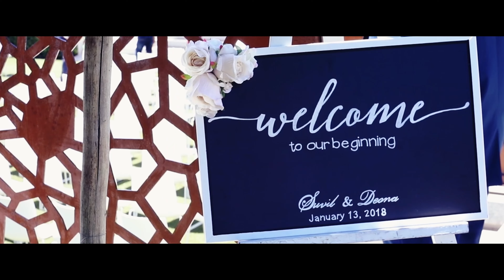Hindu wedding celebration, South Asian Wedding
Dmv luxury wedding videography
Lovers of adventure, and telling love stories cinematically.  Luxury Destination Wedding Videographer Washington DC, New York, South Africa and more